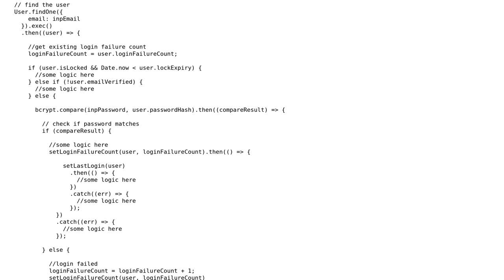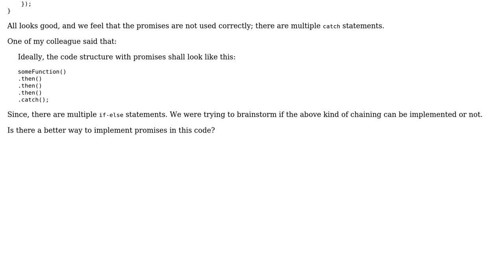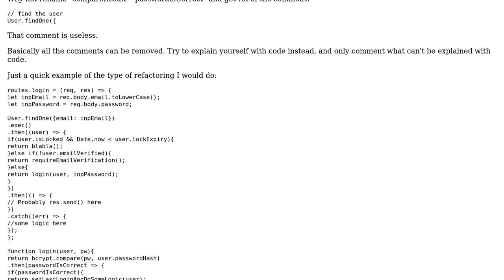Handling login using promises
With thanks & praise to God, and with thanks to the many people who have made this project possible! | Content (except music & images) licensed under CC BY-SA | Music | Images & others | With thanks to user xameeramir user Magnus Jeffs Tovslid user Jamal and the Stack Exchange Network Trademarks are property of their respective owners. You are responsible for your own actions.